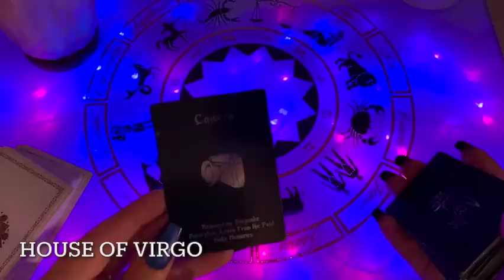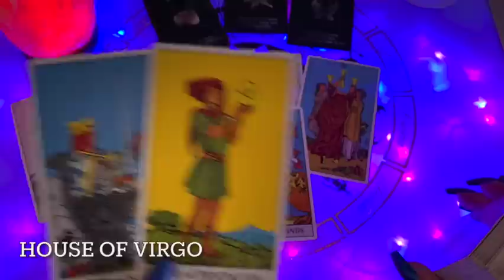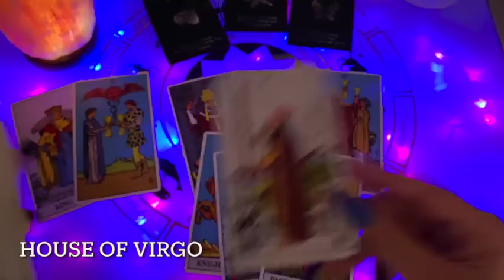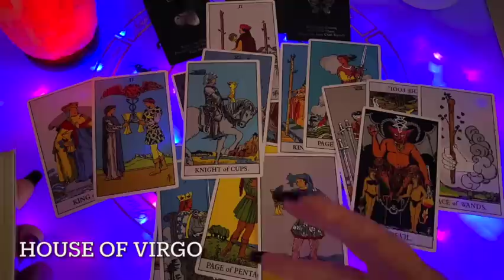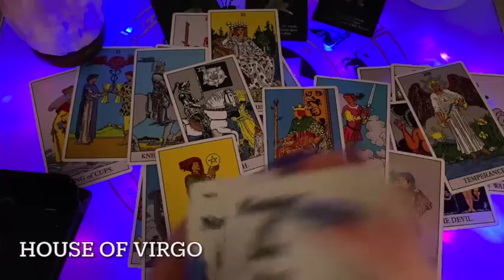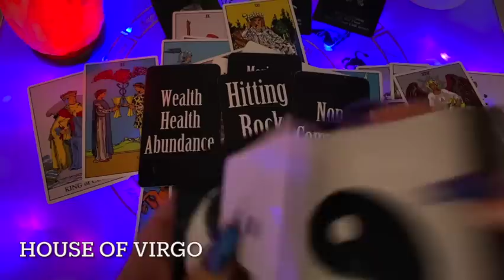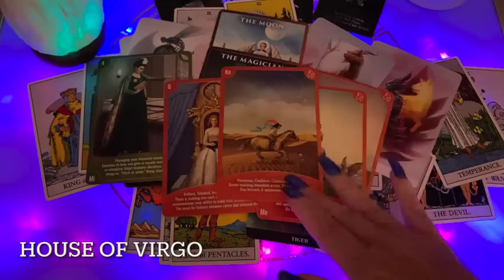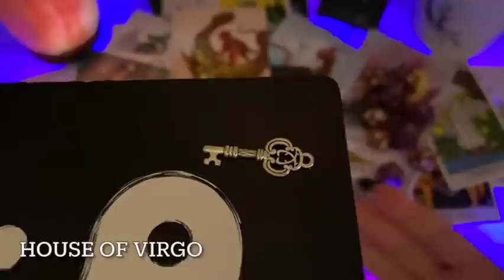Virgo ♍️ Omg...This Is Crazy